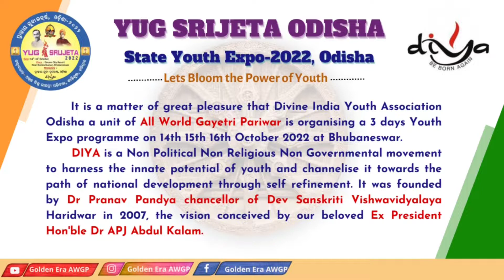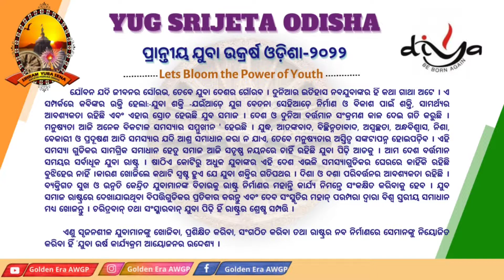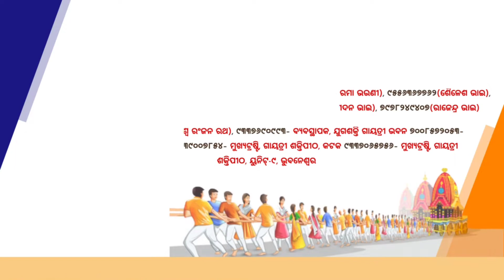IMPORTANT || YUG SRIJETA ODISHA | ପ୍ରାନ୍ତୀୟ ଯୁବା ଉକ୍ରର୍ଷ ଓଡ଼ିଶା-୨୦୨୨ | STATE YOUTH EXPO 2022 ODISHA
YUG SRIJETA ODISHA
ପ୍ରାନ୍ତୀୟ ଯୁବା ଉକ୍ରର୍ଷ ଓଡ଼ିଶା-୨୦୨୨
YOUTH EXPO 2022 ODISHA
YUG SRUJETA ODISHA

ଓଁ ଭୂଭୁଵଃ ସ୍ବ8 ତତ୍‌ସବିତୁର୍ବରେଣ୍ୟ ଭର୍ଗୋ ଦେବସ୍ୟ ଧୀମହି ଧି୍ୟୋ ଯୋ ନଃ ପ୍ରଚୋଦୟାତ୍

It is a matter of great pleasure that Divine India Youth Association Odisha a unit of All World Gayetri Pariwar is organising a 3 days Youth Expo programme on 14th 15th 16th October 2022 at Dream City Resorts  Bhubaneswar.
       DIYA is a Non Political Non Religious Non Governmental movement to harness the innate potential of youth and channelise it towards the path of national development through self refinement. It was founded by Dr Pranav Pandya chancellor of Dev Sanskriti Vishwavidyalaya Haridwar & chinmaya pandya vice chancellor of Dev Sanskriti Vishwavidyalaya Haridwar in 2007, the vision conceived by our beloved Ex President Hon'ble Dr APJ Abdul Kalam.

          Youths are the warm blood flowing in the veins of the nation which makes it conscious and progressive. Now it is right time to organise the Nation's talent, compassion and excellence towards the development of the nation. To guide and excel the great task we have privilege to have with us the re-knowned personality Dr Chinmay Pandya Pro vice chancellor of Dev Sanskriti Vishwavidyalay (A superhead of the thought Revolution movement). The main object is the overall improvement of our youth member through this event. We would like to cordially invite you on this occasion to encourage our young generation and to share these inspirational moments
            Hope You will support and encourage to full fill our desired goal with the help of your excellency's meaningful presence

Official YouTube channel of Odisha Gayatri Pariwar therefore it is also known as AWGP ODISHA Youtube channel.

👉 We Heartly welcomes you to Golden Era AWGP (Gayatri Pariwar Odisha) You Tube channel which is nothing but the largest youth community & NPO of Odisha state having thousands of youth in its hand at present.

👉 Golden Era AWGP चैनल के माध्यम से वेदमूर्ति तपोनिष्ठ परम पूज्य गुरुदेव पं. श्रीराम शर्मा आचार्य जी के विचारों को जन-जन तक पहुँचाने का एक छोटा सा प्रयास है।

👉 We are continiously working on broadcasting all major events organised by Gayatri Pariwar Odisha.
We also upload regular videos related to Yug Nirman Yojana, Motivational and spiritual songs, online  live Classes, Social Awareness etc

👉 पूज्य गुरुदेव के विचारों से जुड़ने के लिये हमारे चैनल GOLDEN ERA AWGP को SUBSCRIBE करें और Bell 🔔 बटन पर क्लिक करके All पर सेट करें ताकि आपको सभी नोटिफिकेशन मिलते रहें।
वीडियो को ज्यादा से ज्यादा शेयर करके गुरुदेव के विचारों को जन-जन तक पहुंचाने में भागीदार बनें।
╰┈➤ ❝ धन्यवाद 🙏

हमें अन्य सोशल मीडिया में भी फॉलो कर सकते हैं।